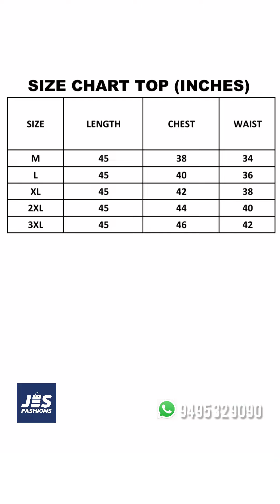സൂപ്പർ കളക്ഷൻസ് 5 XL വരെ കുർത്തികൾ 👌👌👌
സൂപ്പർ കളക്ഷൻസ് 5XL വരെ കുർത്തികൾ 👌👌👌

All done!

               --Jes Fashions--